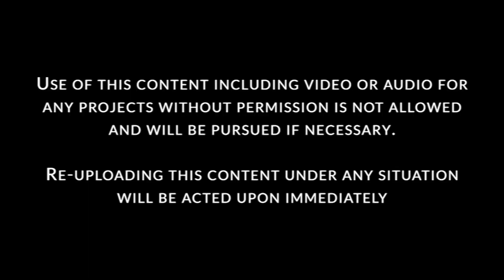Dark Side of Construction Workers - Horror Dark Web Stories - Creepy Story Time Videos - Darkpedia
Being a construction worker is a difficult job, we always hear of construction workers not getting paid or abused while working, but have we ever thought of them working at night. In today's video I will share with you a horror dark web story which is creepy and scary.